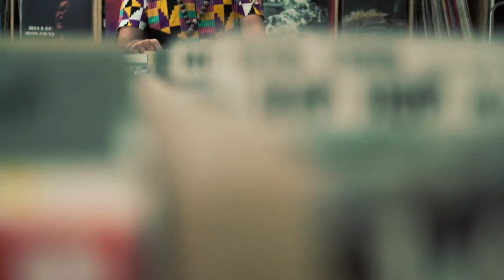Elijah Salomon - Herz Vomene Loi (Official Videoclip)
Camera: Christian Tanner & Keep Yah Joy
Edit & Colourgrade: Gad Savage
Video produced by Elijah Salomon for One Camp Records

Music produced by Lloyd "John John" James